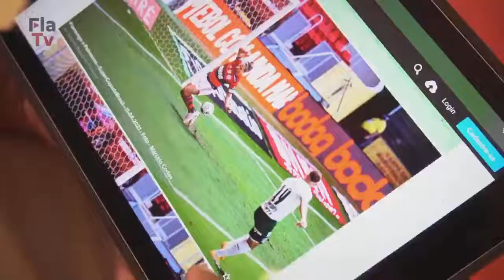FINAL DA SUPER COPA! DIEGO RIBAS SALVA O FLAMENGO DE TOMAR O GOL, QUEM LEMBRA?